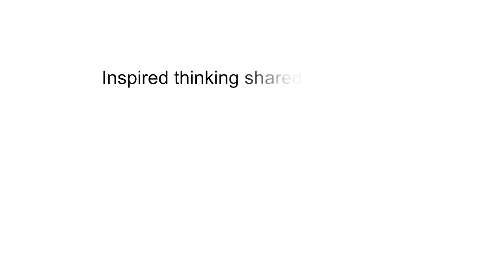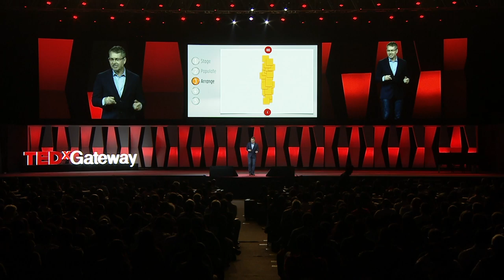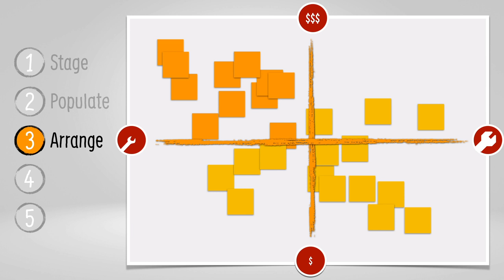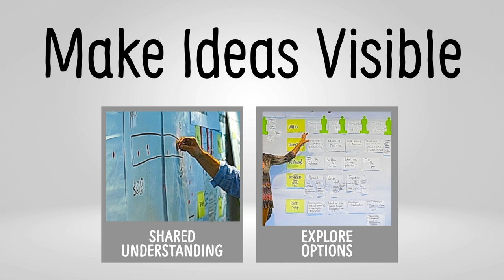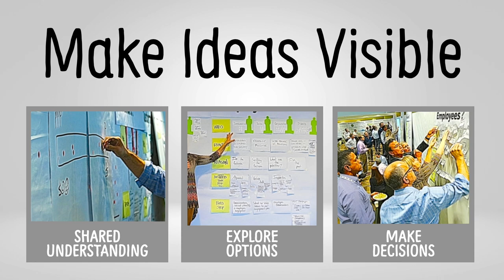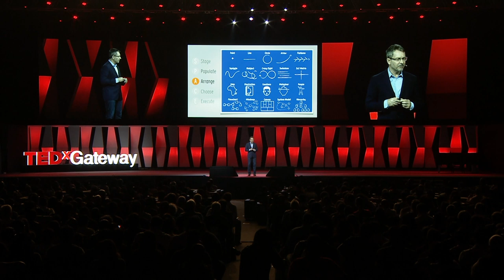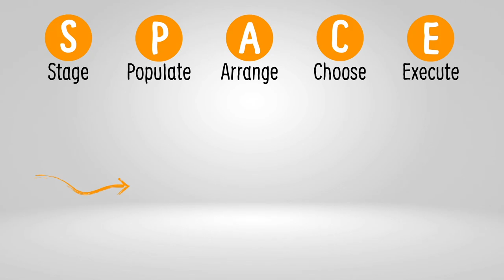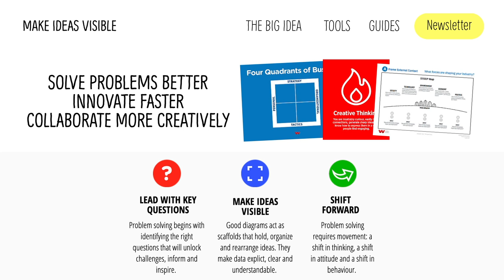Making Ideas Visible: The key to 21st Century Problem Solving | Tom Wujec | TEDxGateway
Tom Wujec shows how to apply a simple, powerful, and surprisingly scalable principle to solve almost any problem in business and in life. Making Ideas Visible helps teams build a shared understanding, systematically explore options, and create clear and intelligent choices. It is at the heart of creative collaboration. Tom Wujec is a technology pioneer, design thinker, writer, and master facilitator who helps people solve complex problems. For the past three decades, he has guided a vast range of teams to think and work more creatively helping them build better cars, make bigger blockbuster movies, code more elegant software, formulate smarter and clearer strategies, construct greener buildings, and design more beautiful and sustainable products. This talk was given at a TEDx event using the TED conference format but independently organized by a local community.